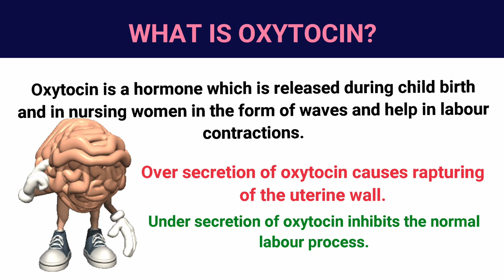What is oxytocin hormone? ( nursing women | labour contractions )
Hello learners!
In this video we have discussed about the oxytocin hormone in detail for beginners in Hindi\Urdu.